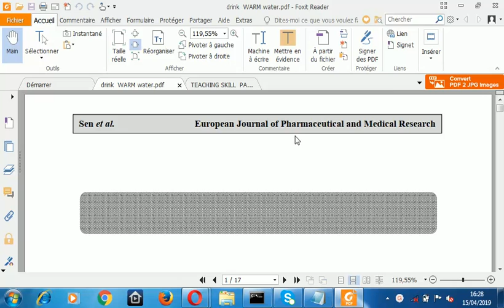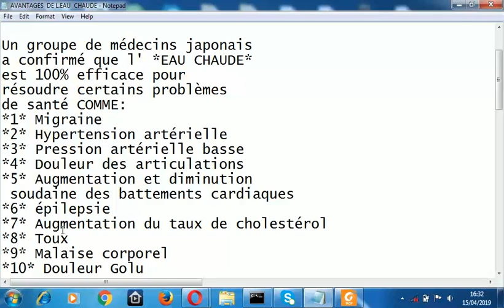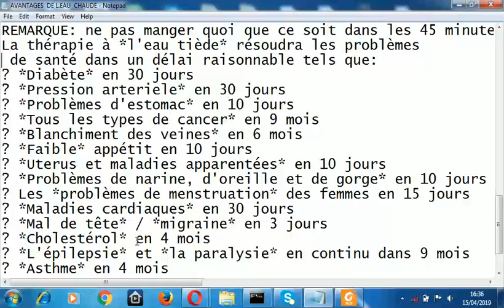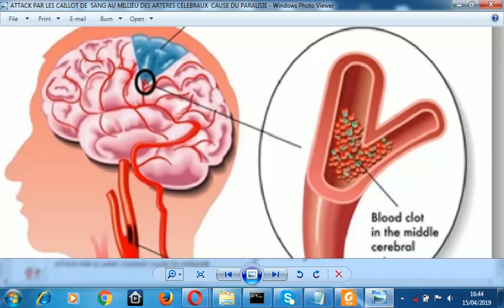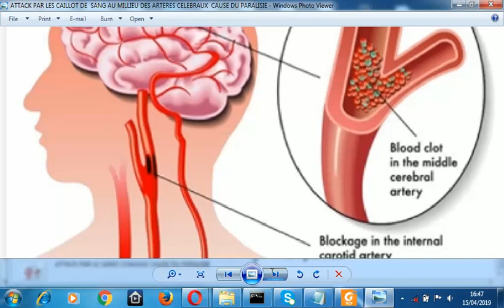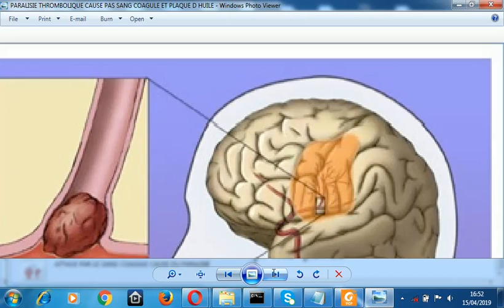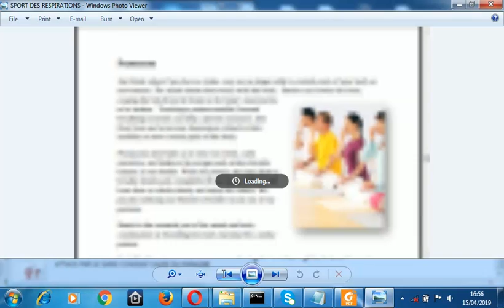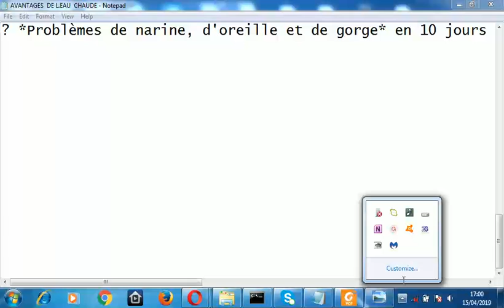SI VOUS REGARDEZ CE VIDEO VOUS ALLEZ TOUJOURS BOIRE DE L'EAU CHAUDE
LES AVANTAGES  DE L'EAU CHAUDE POUR NOTRE SANTÉ, VOICI LES  REFERENCES